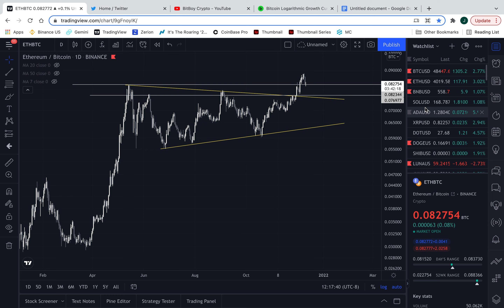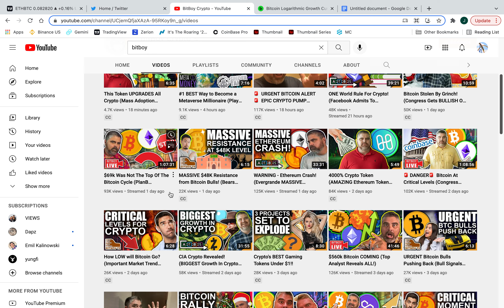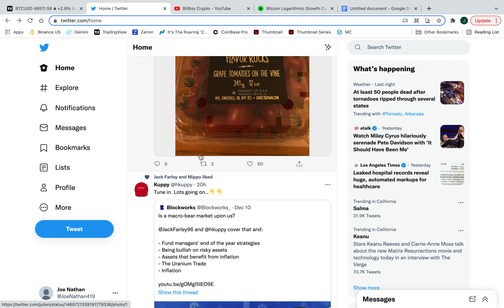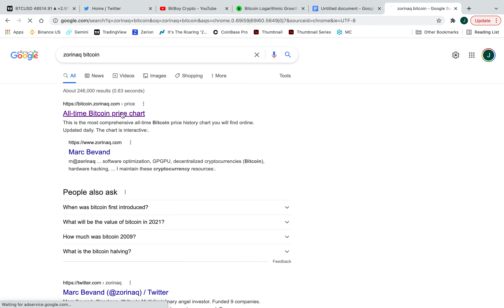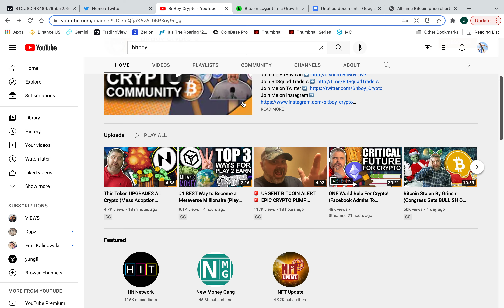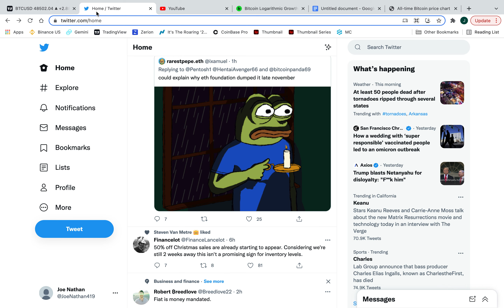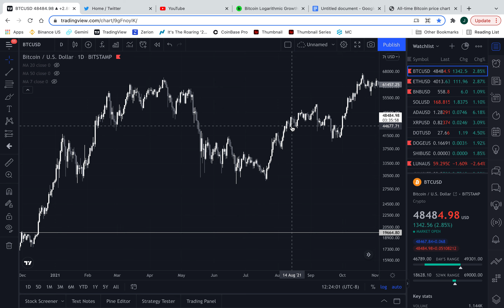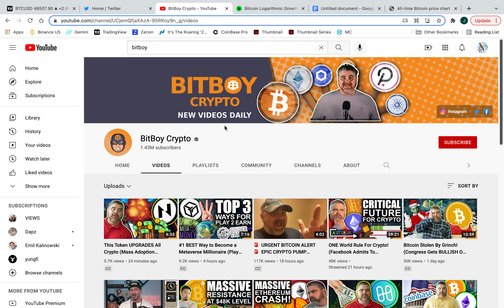Crypto Influencers Must Be Stopped (THINK FOR YOURSELVES)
Think for yourselves and stop listening to noise PLEASE